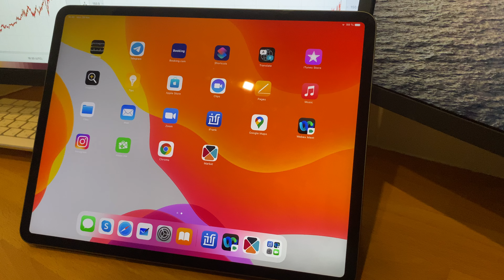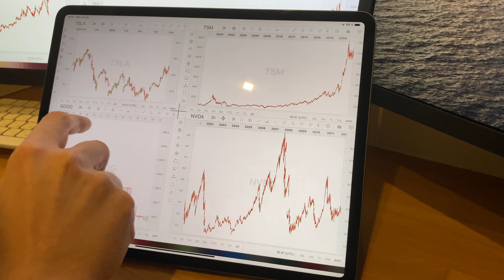SwiftUI A14 iPad Instant render 20_000 vector elements test no optimization to try limit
All components developed from scratch using only
Instant render 20_000 vector elements test without optimization to try limits A14 Bionic iPad

Code base absolutely identical to desktop version To my surprise I managed to handle compatibility with only one if os thankfully to SwiftUI. So far did not notice any cases where the code worked differently in term of behaviour

Data are not optimized for visualization to check the limits that's why there's 20_000 vector elements